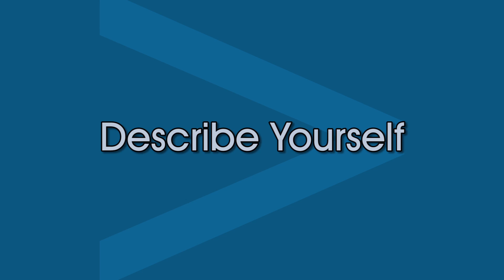Meet Shane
This casanova says he's ready to settle down, but only time will tell if he finds the right girl!